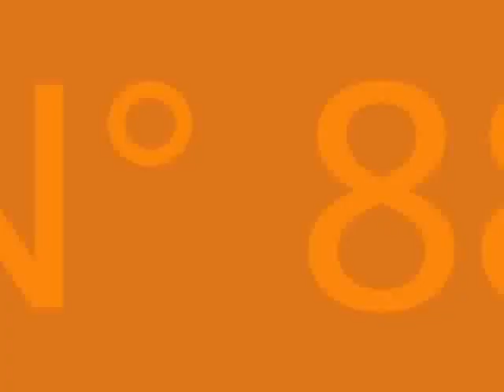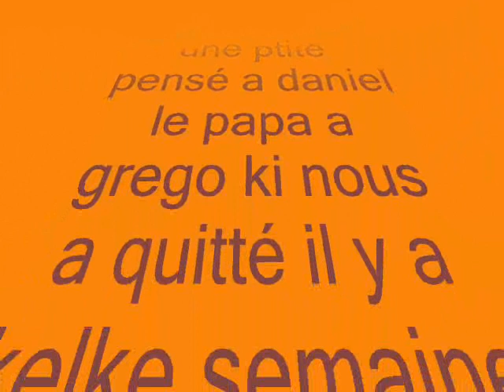motocross cunault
video de moi a cunault